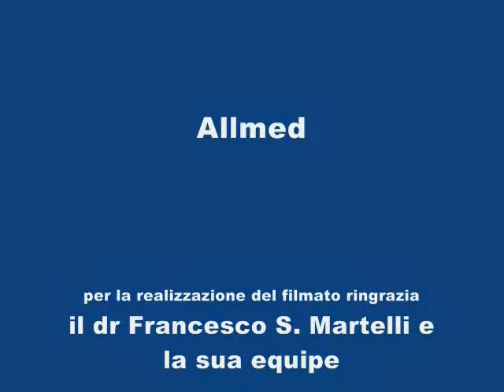Evolution2000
Tre impianti, una sola piattaforma protesica

Gli impianti Evolution2000 hanno 2 differenti morfologie: una adatta al posizionamento in osso
duro (D1/D2) e l'altra indicata per un osso più morbido (D3/D4) e post estrattivi. Tutti gli impianti
utilizzano la stessa componentistica protesica e chirurgica.

Il processo di ossidazione anodica controllata a cui viene sottoposta la superficie degli impianti
Evolution2000 insieme al trattamento di decontaminazione, generano una superficie Bioattiva ad
Altissima Bagnabilità in grado di stimolare l'attività cellulare e velocizzare la ricrescita ossea.

Queste caratteristiche, unitamente all'attenta progettazione e al rigoroso controllo del processo
produttivo di Allmed, rendono il sistema Evolution2000 davvero Essenziale, Semplice e Sicuro.